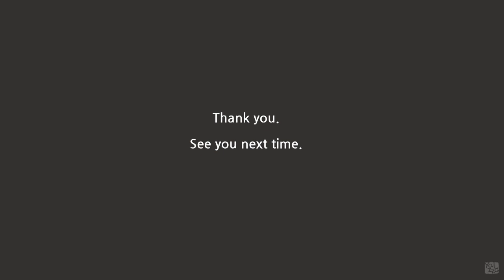Yalzza's coloring tutorial / Anne of Green Gables 01 / 얄짜의 컬러링 레슨 - 빨강머리 앤 01 - #11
Anne of Green Gables coloring book #11

🌸Chapter 11🌸
Anne was depressed because Marilla gave her a stiff, tight black-and-white satin dress. But she felt much better as she decorated her hat with wild roses and buttercups on her way to church.

I hope this tutorial will help color.